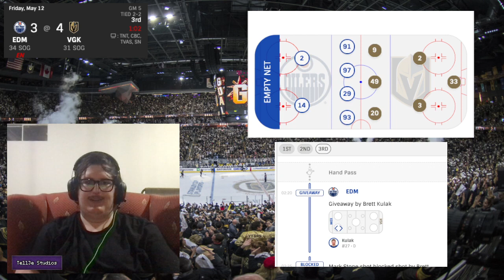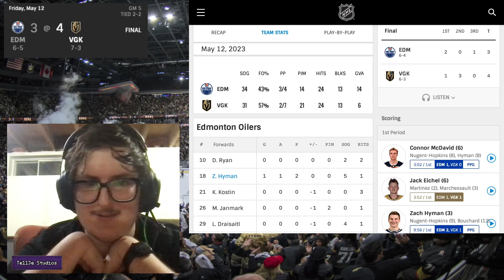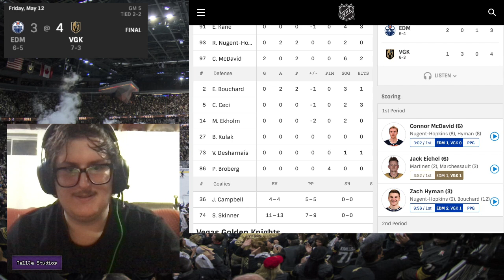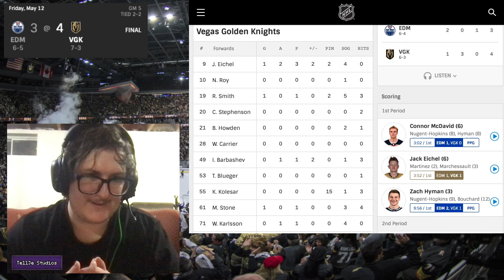Vegas plz break this tie! (Vegas fan reaction)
YEESSS!

Chapters:
00:00 - 2nd period
43:43 - Period 2 recap
45:56 - 3rd period
01:21:42 - Game overview